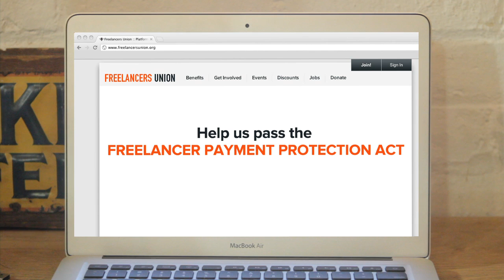Coffee Is a Right (Get Paid, Not Played)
When clients don't pay, it's hard to take care of your basic needs. - because late payment is worse than a caffeine headache!

Help pass the Freelancer Payment Protection Act, so all workers can get paid for their work (and pay for their coffee)

Special thanks to the great people at Brooklyn Roasting Company, Sal Scott, and Oren Weichselbaum.